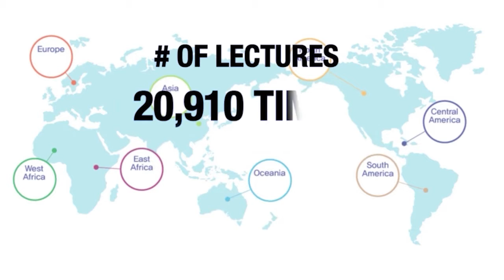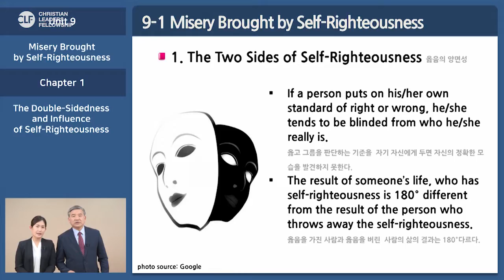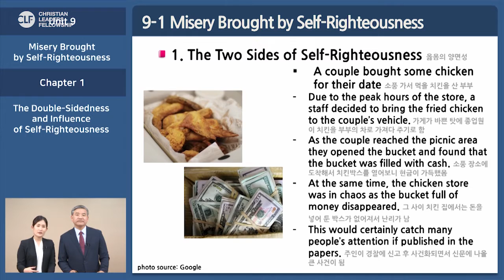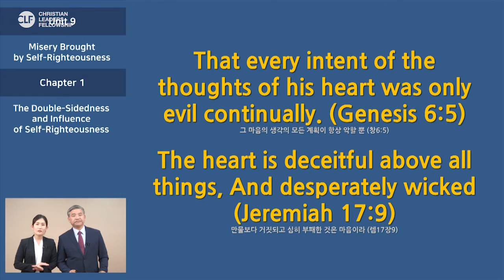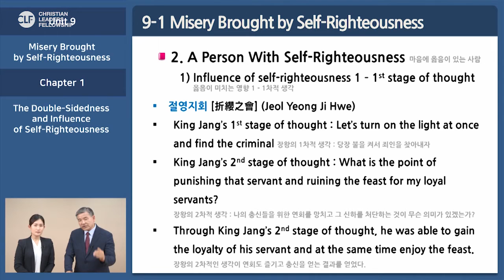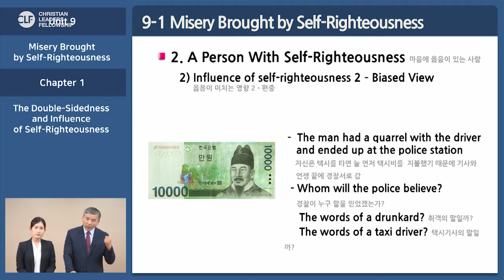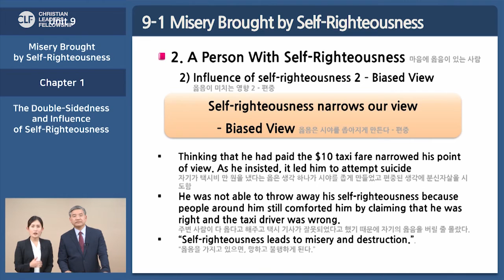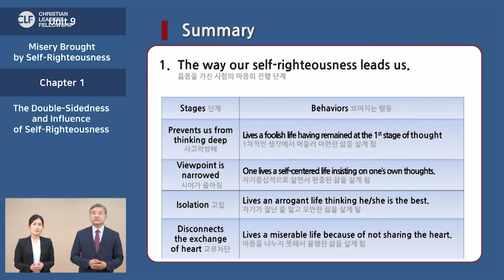[HINDI] Mind Education - Lecture #03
Mind Education - 2020 Keynote Lecture Series

❖ Lecturer : Jae Hong Kim
- President, International Mind Education Institute